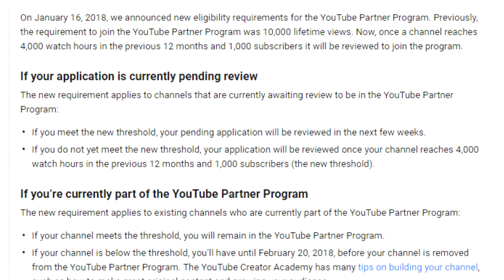Lets Talk about the YouTube Problem + Channel Update!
Hey Guys I'm back and more powerful than ever before! JK Sorry about the delay in videos it really couldn't be helped. I missed you all. Now that I'm back YouTube has a present for me, a big fat FU! Thanks YouTube! Its exactly what I wanted!

Anyways guys, more videos coming soon. Thanks for all your support!